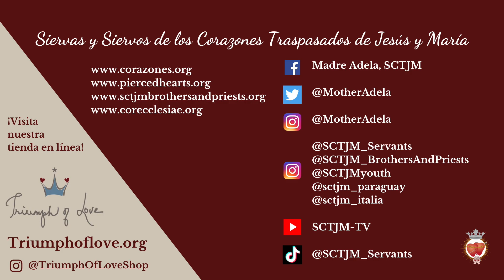Lunes XIII | Fiesta de Santo Tomás, Apóstol | En El Corazón de La Palabra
Canción original de nuestro nuevo album, "Give Me Your Heart, Oh Mother!"
Oración Tradicional; Letras adicionales por SCTJM
Música por SCTJM, 19 de marzo 2017

¡Conoce mas de la historia detrás de esta canción!

Canal de YouTube de las Siervas y Siervos de los Corazones Traspasados de Jesús y María.

"... educando al mundo sobre la importancia y la experiencia de la Adoración Eucarística en virtud de elevar cada observación del alma con las herramientas necesarias para hacerlo".